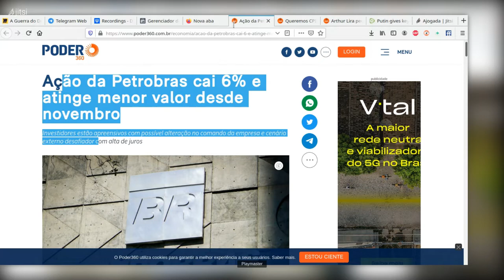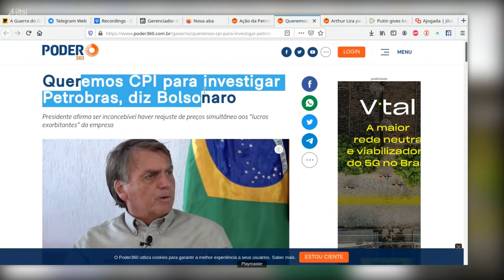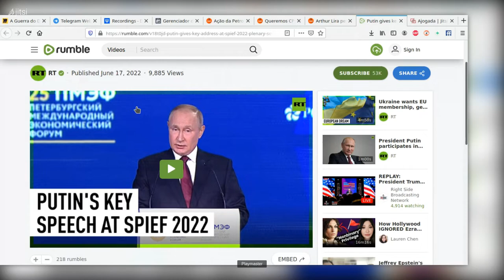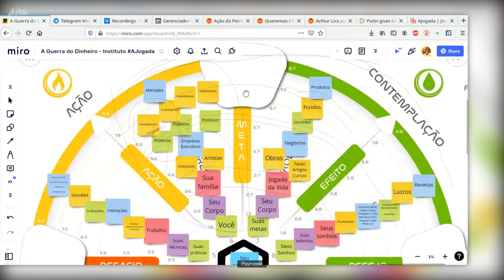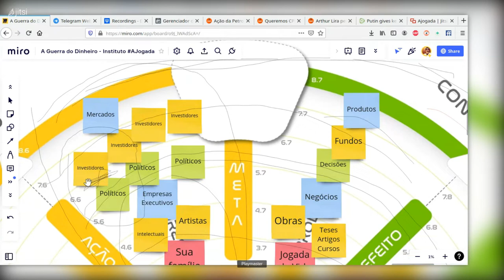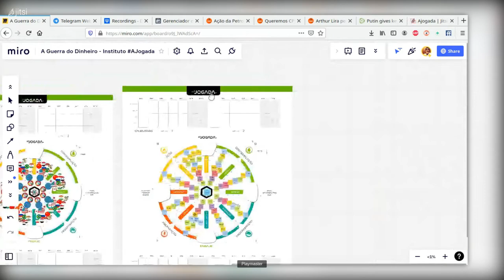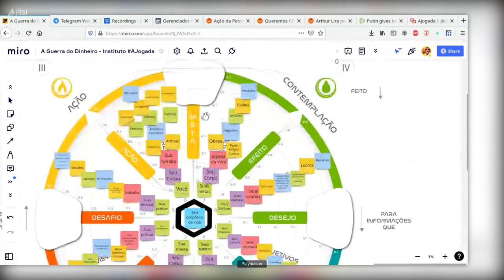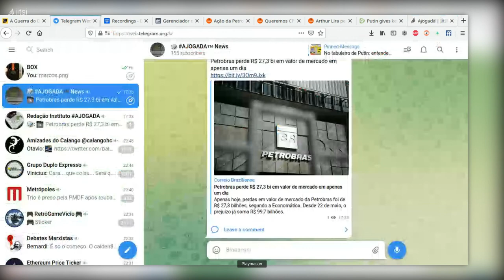4. Como a geopolítica chega na mesa de jantar e como se adaptar aos novos tempos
Semana de grandes tensões e anúncios no mercado nacional e internacional de energia. Fizemos algumas visualizações dessas notícias para te ajudar a compreender como essas forças convergem na formação do câmbio como consequência das escolhas individuais.

Brinque com este tabuleiro criando uma conta no Miro e copiando para um dos seus quadros: